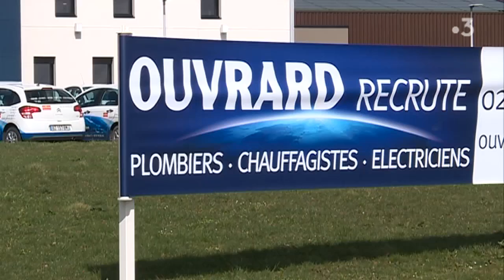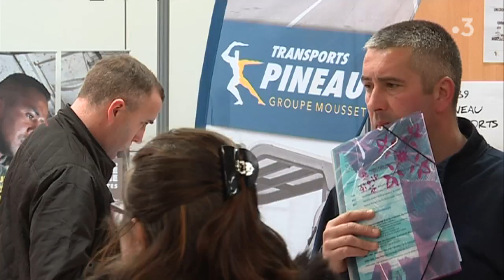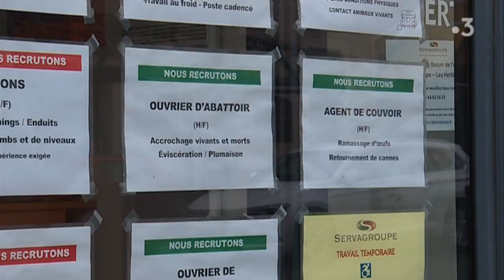Les Herbiers : 1 000 postes proposés lors du Salon de l'Emploi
Avec ses 5 % de chômage et son dynamisme économique, la commune vendéenne rassemble 100 entreprises pour une journée de rencontres et de recrutement. Et tente d'attirer des compétences sur son territoire.

Reportage de Manon Monnier et Daniel Le Floch, avec comme interlocuteurs :
- Franck Farci, responsable Servagroupe en Vendée
- Géraldine Baratto, responsable RH groupe Liebot
- Nadine Pubert, gérante TPE Appli Camp
- Isabelle Decroocq, reponsable RH groupe Beneteau
- Clara Lesueur, demandeur d'emploi